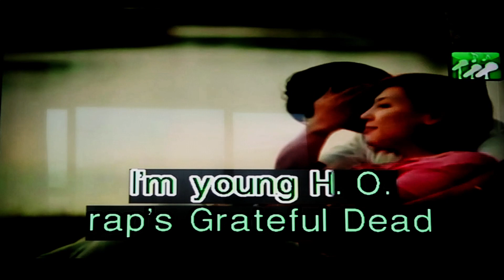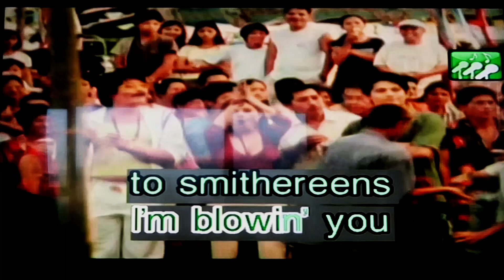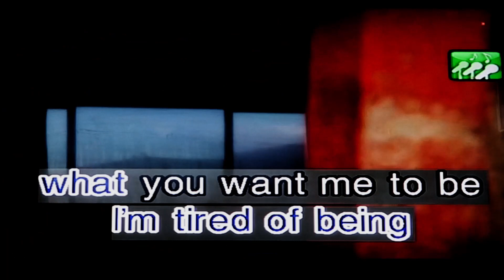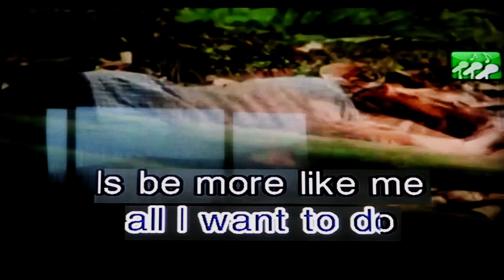NUMB ENCORE/LINKIN PARK AND JAY Z/HD VIDEOKE SONG/CHORUS VERSION/MTV WOW BUILT IN BGV/HARD ROCK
We recorded the music, arranged, edited, sequenced and remade the song for entertainment and recreation purposes only. The video is edited under the fair use of law.

YOU TUBE : For the music license

SONG: NUMB ENCORE
ARTIST: LINKIN PARK AND JAY Z
LICENSE TO   YOU TUBE BY: UNIAO BRASILEIRA DE EDITORAS DE MUSICA - UBEM, LatinAutor - UMPG, LatinAutor - SonyATV, LatinAutor, UMPG Publishing, LatinAutorPerf, UMPI, UACRR_CS, SOLAR Music Rights Management, Sony Music Publishing
On behalf of: Warner Records Label